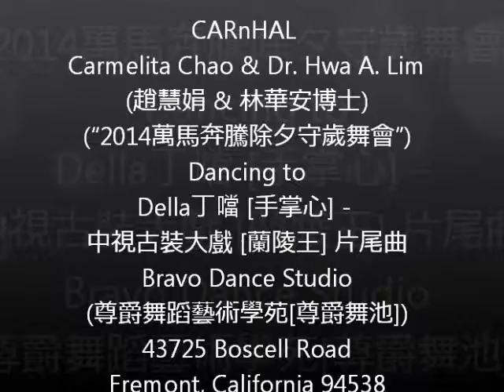手掌心 [蘭陵王] 片尾曲 "2014萬馬奔騰除夕守歲舞會" 舞蹈表演 vJ1 CARnHAL Carmelita Chao & Dr. Hwa A. Lim (趙慧娟 & 林華安博士)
CARnHAL
("2014萬馬奔騰除夕守歲舞會")
Dancing to
Della丁噹 [手掌心] - 中視古裝大戲 [蘭陵王] 片尾曲
43725 Boscell Road
Fremont, California 94538
USA